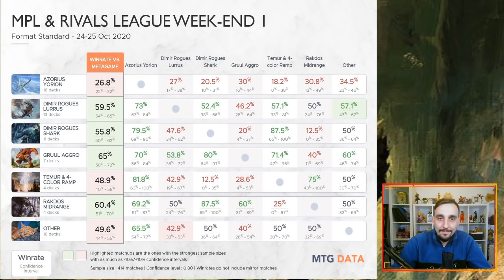POINT MÉTAO #6 : Le cycle du META, Debrief des LEAGUE WEEK-END MPL !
Lundi : Val&PL 20h-22h30 ( Rossez-vous si vous pouvez )
Mardi : Val 19h-21h
Jeudi : PL 18h-20h30
Vendredi : Val 10h-13h

Deck
2 Soif de la chef de sang (ZNR) 94
5 forêt (UND) 96
4 Chevalier putrefondrière (ELD) 90
4 Tavernier de Bornemur (ELD) 151
4 marais (UND) 92
3 Limon nécrophage (M21) 204
2 Ordre de Minuit (ELD) 99
4 Cavalière meurtrière (ELD) 97
4 Bête frappée d'amour (ELD) 165
4 Mammouth du Kazandou (ZNR) 189
3 Éveil d'Agadeem (ZNR) 90
1 Turlupin, Maître farceur (ELD) 101
1 Polukranos, libéré (THB) 224
3 Le Grand Cromlech (ELD) 161
2 Triome d'Indatha (IKO) 248
4 Temple de la maladie (M20) 254
4 Passage merveilleux (ELD) 244
2 Acte cruel (IKO) 91
1 Bête de Quête (ELD) 171
2 Vivien, partisane des monstres (IKO) 175
1 Château Locthwain (ELD) 241

Réserve
1 Limon nécrophage (M21) 204
2 Chute épique (ELD) 85
2 Bête de Quête (ELD) 171
1 Soif de la chef de sang (ZNR) 94
2 Flétrissure (IKO) 176
1 Ancêtre gargaroth (M21) 179
2 Aracnire à la toile de chaînes (THB) 167
1 Lanterne guide-âmes (THB) 237
3 Affres du remords (THB) 83

Deck
4 Kroxa, titan de la Soif de mort (THB) 221
4 Temple de la malice (THB) 247
4 Passage merveilleux (ELD) 244
4 Voleur de riches (ELD) 138
4 Tritonne des fondrières (THB) 105
4 Géant craque-os (ELD) 115
2 Buffle de l'Agonas (THB) 147
2 Cavalière meurtrière (ELD) 97
2 Turlupin, Maître farceur (ELD) 101
2 Mutilation d'Hagra (ZNR) 106
4 Soif de la chef de sang (ZNR) 94
3 Cycle alimentaire de Pelakka (ZNR) 120
4 Impact de Fracassecrâne (ZNR) 161
4 Tymaret appelle les morts (THB) 118
2 Liliana, éveilleuse des morts (M21) 108
6 marais (UST) 214
4 montagne (UST) 215
1 Château Locthwain (ELD) 241

Réserve
2 Voiles en lambeaux (IKO) 136
2 Affres du remords (THB) 83
2 Ombre du fort céleste (ZNR) 125
2 Cauchemar d'Elspeth (THB) 91
2 S'agripper à la poussière (THB) 87
1 Éliminer (M21) 97
2 Contrainte (M20) 97
1 Fracassement d'âme (ZNR) 127
1 Buffle de l'Agonas (THB) 147

Deck
4 Géant craque-os (ELD) 115
4 Élémental de feu de brousse (ZNR) 221
4 Tavernier de Bornemur (ELD) 151
4 Mammouth du Kazandou (ZNR) 189
4 Bête frappée d'amour (ELD) 165
3 Bête de Quête (ELD) 171
4 Chevalier de Frangeroc (ELD) 137
3 Limon nécrophage (M21) 204
2 Puissance primordiale (M21) 197
4 Impact de Fracassecrâne (ZNR) 161
4 Taillebraise (ELD) 120
4 Passage de Cimeroche (ZNR) 261
4 Passage merveilleux (ELD) 244
6 forêt (ANB) 112
6 montagne (ANB) 114

Réserve
3 Aracnire à la toile de chaînes (THB) 167
3 Brise-bouclier de Braisereth (ELD) 122
2 Annonciateur de Garruk (M21) 185
2 Le Grand Cromlech (ELD) 161
3 Blâme fulminant (ZNR) 170
2 Vivien, partisane des monstres (IKO) 175